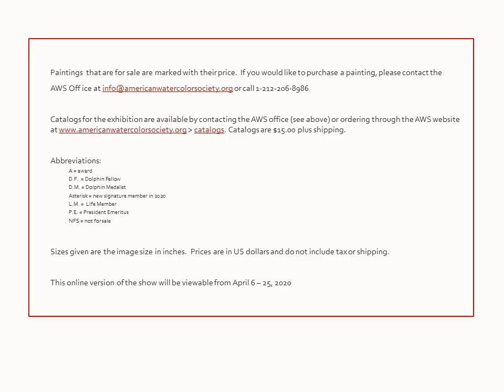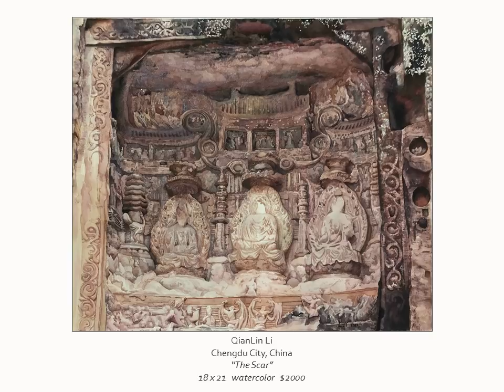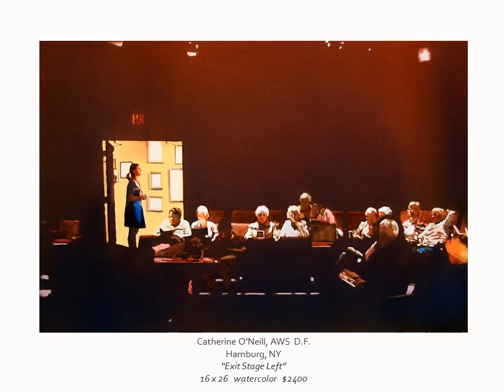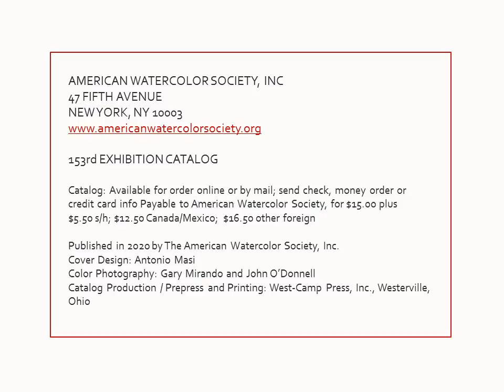2020 AWS Annual International Exhibition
This is the complete 2020 AWS Annual Exhibition scheduled to be shown at the Salmagundi Club in New York April 6-25. Due to COVID-19, the exhibition was online only.